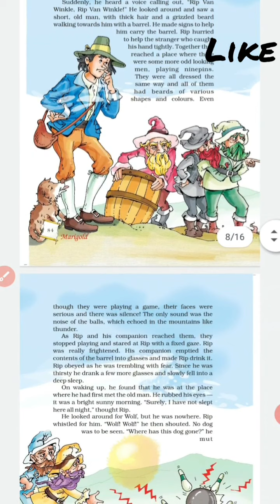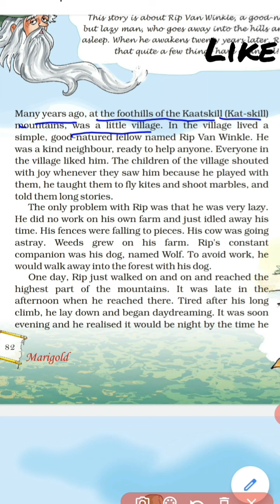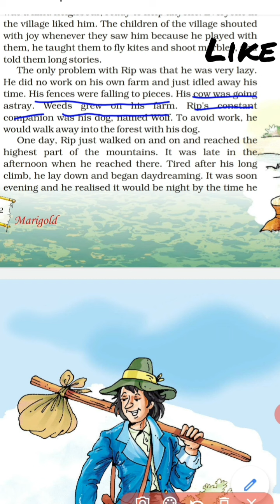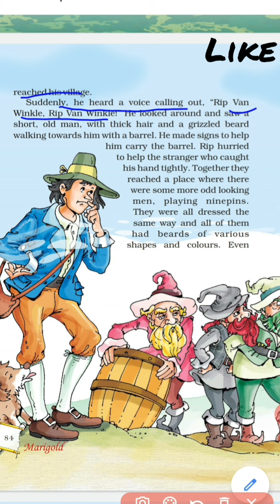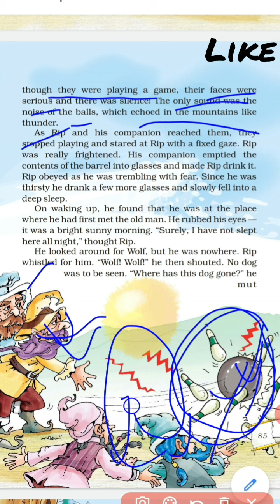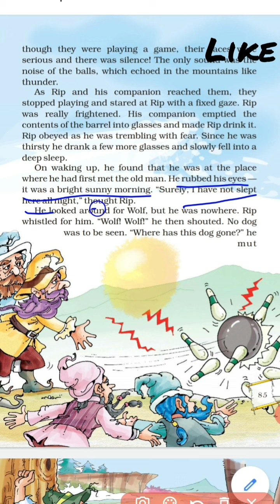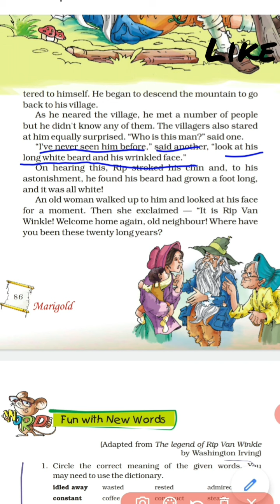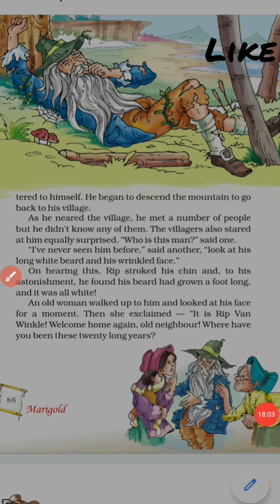Rip Van Winkle class 5th. Unit-5.NCERT